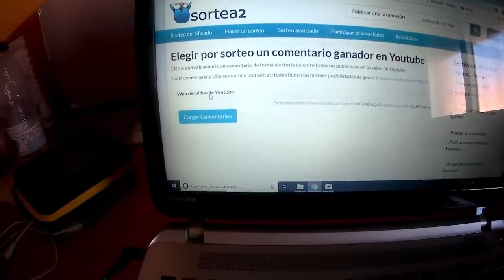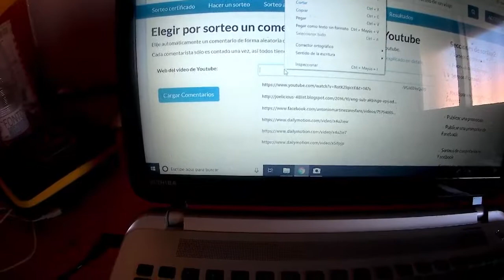👏🏻¡Resultado de sorteo!🎊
Por fin la agenda me permite subir este vídeo. Me pondré en contacto con la ganadora para saber su camiseta y su talla. Aviso que lo tendrá todo después de Semana de Santa.

¡Gracias a todos los que habéis participado!